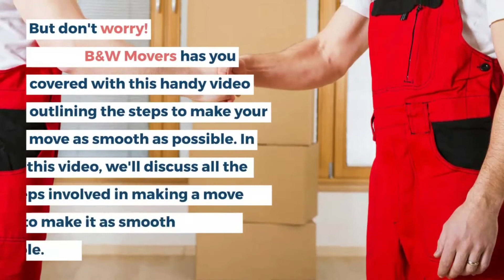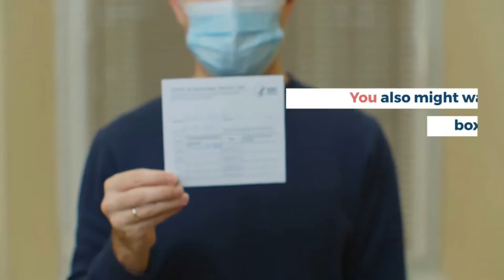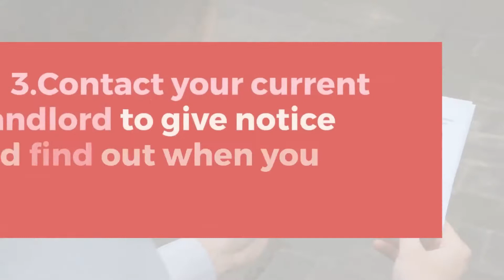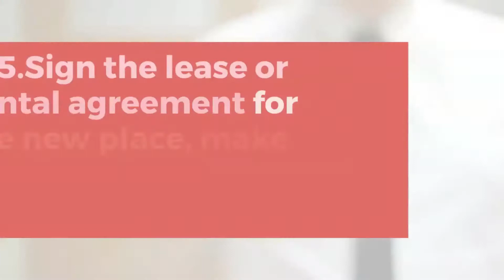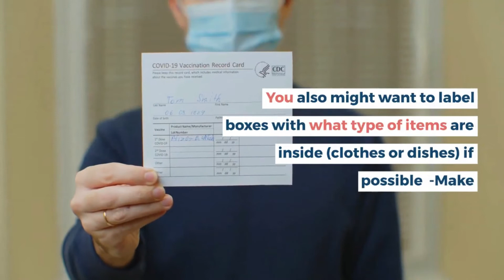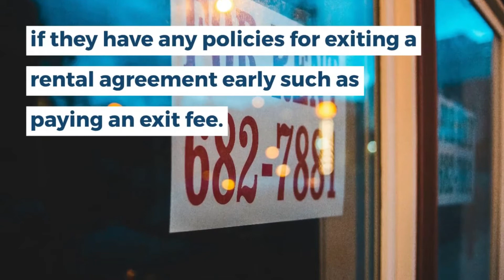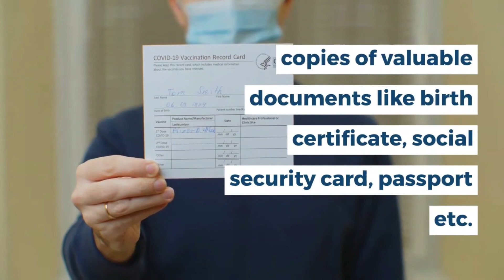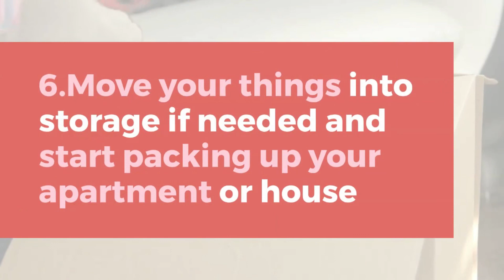Moving company Gauteng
moving company Johannesburg

cheap moving company

better moves

two men and a truck

moving companies South Africa

moving company Johannesburg

moving companies near me

long-distance moving companies South Africa

packing and moving company

furniture moving companies

moving company Johannesburg

moving company near me

Eezi move

Stuttaford van lines

furniture moving companies

eezi movers

moving companies Pretoria

Top moving companies

cheap moving company

cheap moving companies

best moving companies

moving company cheap

moving company Walkerville

moving company Alberton

 moving company Vereeniging

moving company Three Rivers

moving company henley on Klip

moving company Midvaal

reliable moving company

honest moving company

Services:
Moving company
Office Relocation
Packing and Packaging
House Moves
Unloading and Loading

BW Movers
52 The Avenue, Henley on Klip, Meyerton, 1961
Contact Bernie 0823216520 or Bibi 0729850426

ABOUT BW MOVERS
Moving house or moving a company demands professionals who understand all aspects of removals.
BW Movers have a handpicked team of professional packers and movers that ensure peace of mind
with every move.

Oh Joburg, darling Jozi, the magnificent Egoli. What can be said about Joburg that’s not been said a thousand times. It is Johannesburg, Joburg. It’s home, it’s work, it’s familiar, strange, history and future. Joburg is the city we all pass through, the big one, the Megacity of South Africa. It is the place where things begin, things happen, and things change.

Joburg is a force to be reckoned with. A place with a mind of its own. Home to millions, the workplace of many more. It is does things its own way, while keeping up with the rest of the world, showing people how it’s done. The characters in Joburg are big, the personalities vibrant, like the amazing buildings, the art displays and the businesses.

It’s a place of beauty, of hard work, peace and excitement. Since its first settlement there hasn’t been a dull moment. Joburg is one of a kind, proudly South African, and completely itself. The boldness of the city, the daring of it all is intoxicating.

The people don’t let anyone or anything get them down. They drive forward, one magnificent achievement after the other, on and on, making the most beautiful music in the world together.

This city is modern, historical, idiosyncratic, like it’s people, full of excitement and drive, held together by tradition and past. There is so much to say about Joburg, so much to praise, to hold dear, to celebrate, the city is essential. And we cannot wait to listen with you, to make music with you. We cannot wait to fall into traffic with you, drive past the skyscrapers, laugh with the street vendors, eat the delicious food, attend the art shows, and sample the uniqueness of this city.

BW movers cannot wait to stand among you, to serve you, to form part of your lives. All five million and counting. Bw movers Johannesburg are standing by to give you all the solutions you need when it comes to moving house, opening an office, loading or unloading, or simply packaging. We are here, and we are excited to jump in and become surrounded by this absolutely breath-taking place.

BW Movers Johannesburg don’t just move stuff, we move people, move lives. Let us help you, and whether you are moving around in Joburg or coming in, or leaving. We are here to make sure you get the standard you deserve.